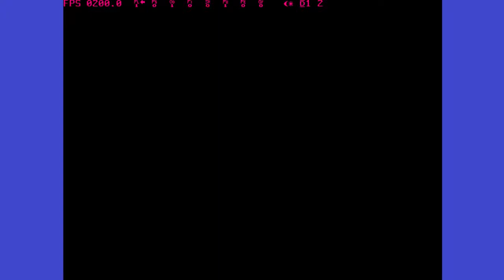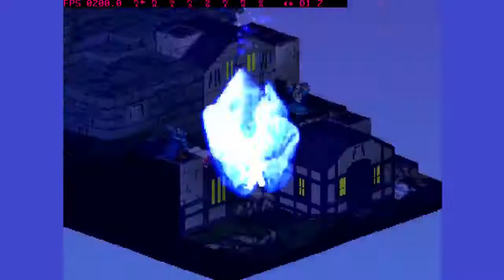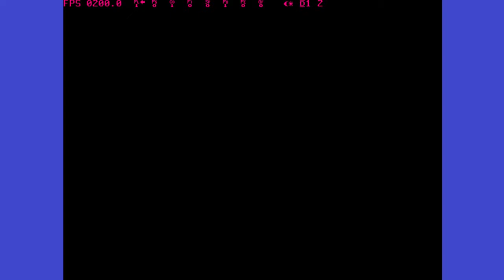FFT Arena AI Tournament Season 5 Round 3 Match #45 - gatebuster202 vs WKW